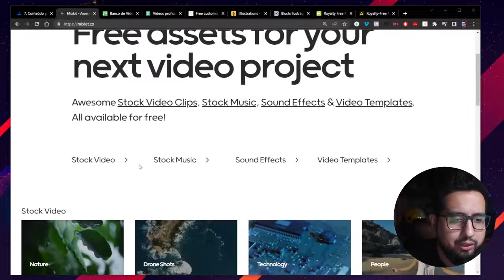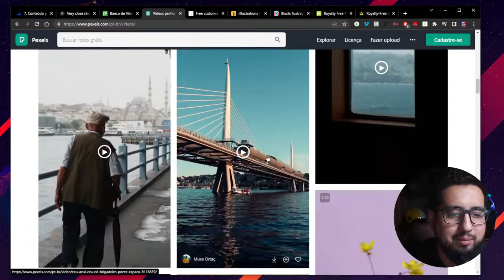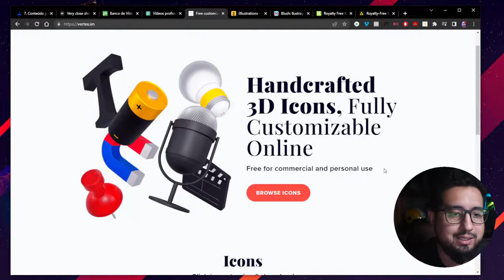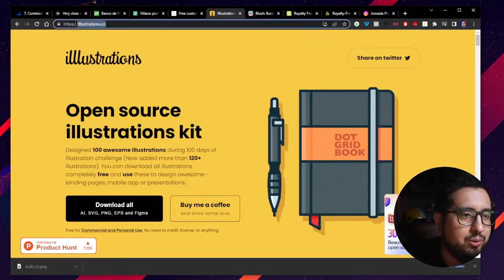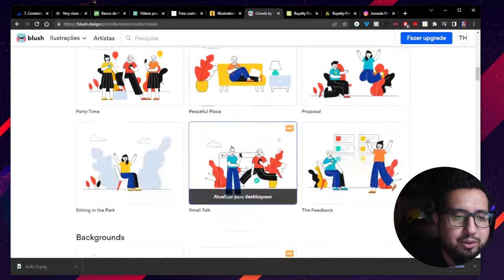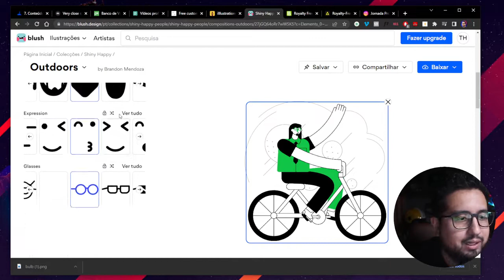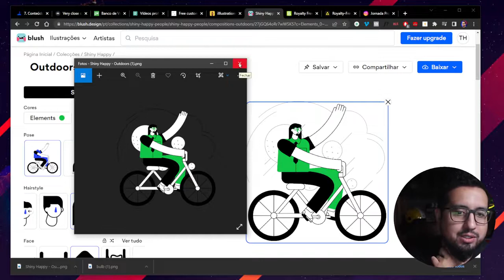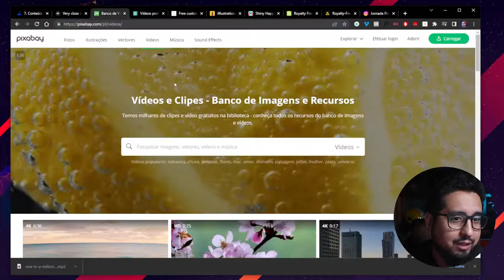Milhares de conteúdos gratuitos para criação de vídeos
Sites:
Mixkit (Foto/Vídeo/Músicas)

🔻⬇ Conecte-se comigo ⬇🔻

Forte abraço,
Thiago A. Grzybowski